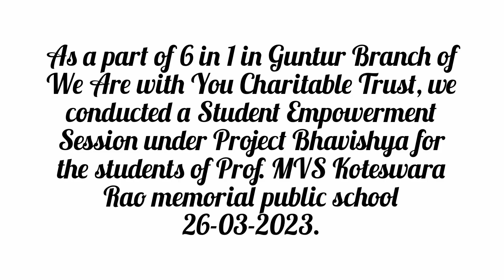Student Empowerment Training || Project Bhavishya || Guntur Branch || WAYCT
As a part of 6 in 1, our Guntur Branch volunteers conducted a Student Empowerment Training session in Prof. M V S Koteswara Rao Memorial upper primary school on 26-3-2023 to guide the students in a proper way and to give ideas to reach their goals easily.

Thank you all for completing this session with great success.

Regards,
Project Bhavishya,
Guntur Branch,